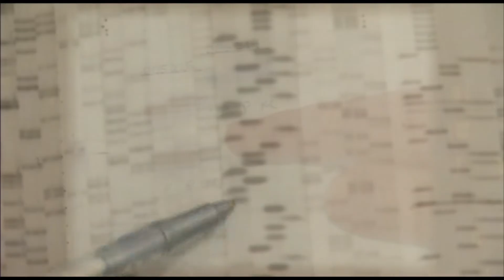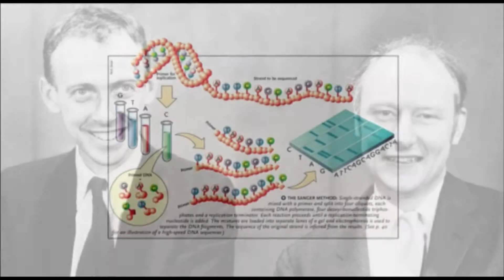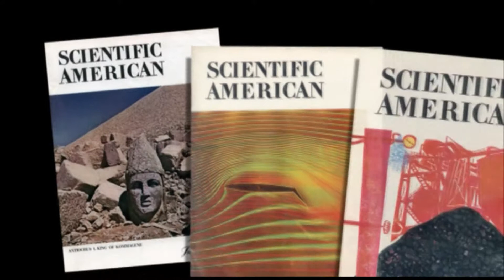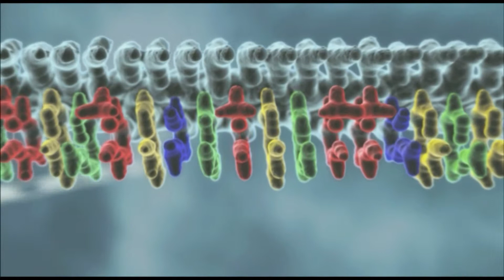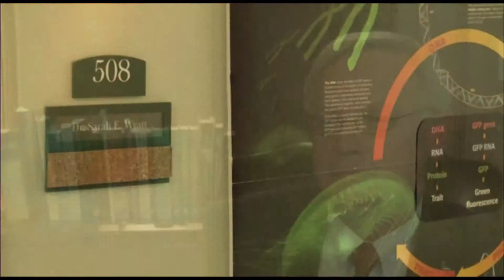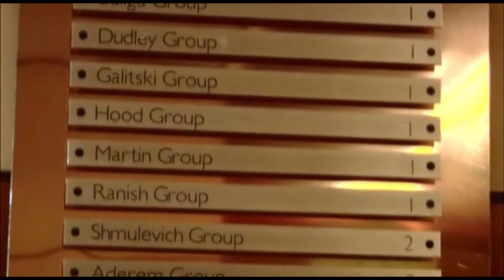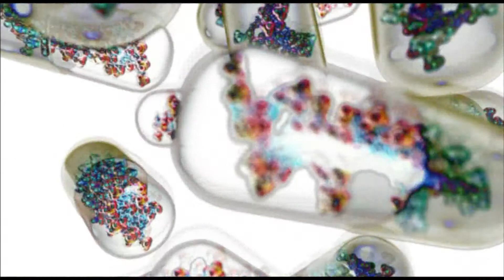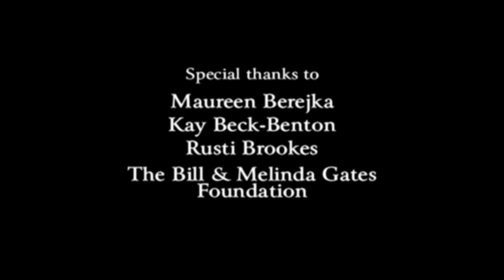2011 Russ Award - Lee Hood, MD, PhD, Institute for Systems Biology